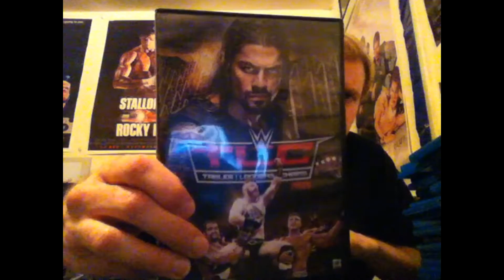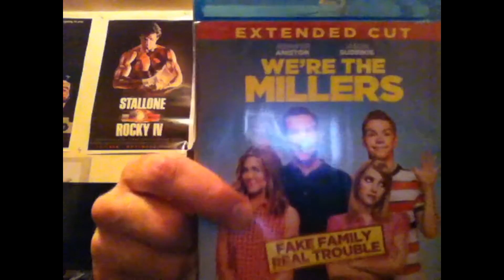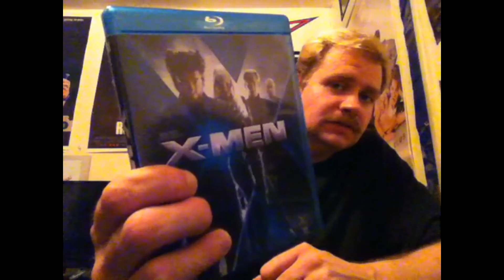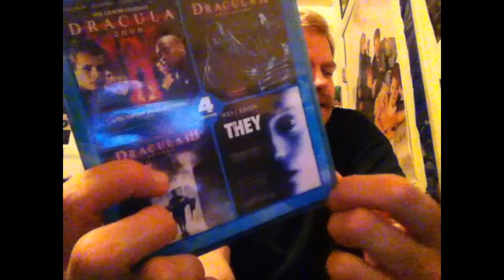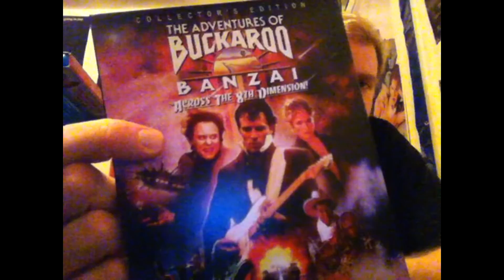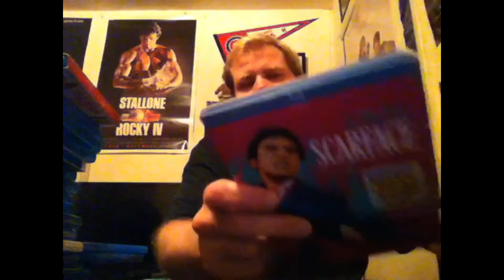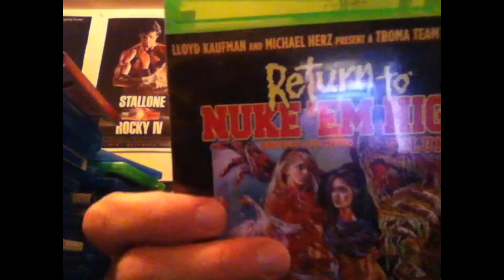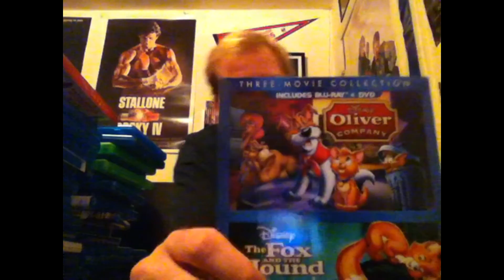AUGUST 2016 BLU RAY UPDATE 60+